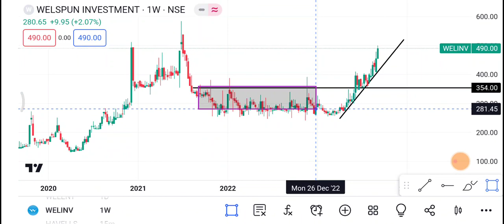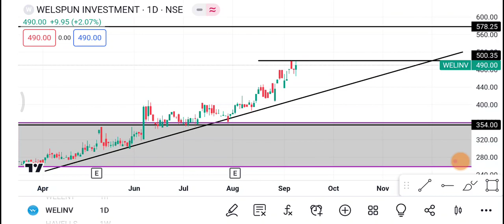Welspun investment share | Welspun investment share latest News | Welspun investment share price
1-) Welspun investment Share
2-) Welspun investment share news today
3-) Welspun investment share latest news
4-) Welspun investment share price
5-) Welspun investment share analysis
6-) Welspun investment share price today